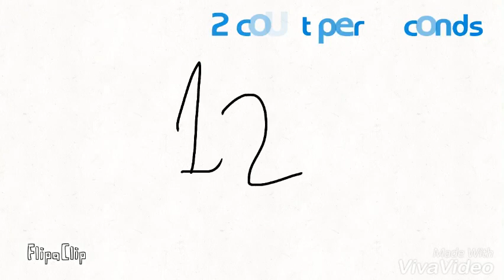Count to 1-150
This first count . This only 1-150 . Future video in to 30,000